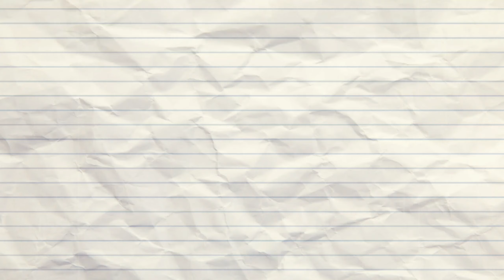드럼사면 상자탑이 생겨요 drummer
야마하 전자드럼을 샀어요~
가격이 ㅎㄷㄷ

그래서 열심히 연습해야해요ㅋㅋㅋ